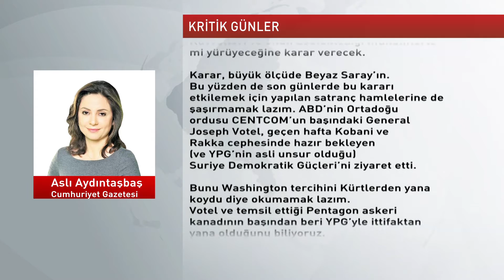Köşe Yazıları - Aslı Aydıntaşbaş - Kritik Günler 02.03.2017